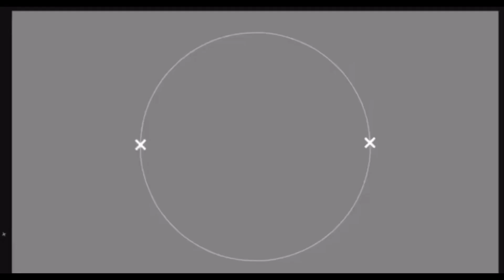Tech News Tamil | Whatsapp New Features | Google New Apps| OPPO F21 Pro | Beast in OTT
Dear Nanba ,

in This Video Shared Updated Tech News explained with Oppo f21 pro and google new apps , Beast in OTT , Whatsapp new features tamil

Flight vlog With amma

VoiceTech360